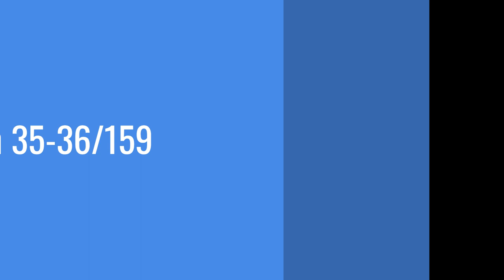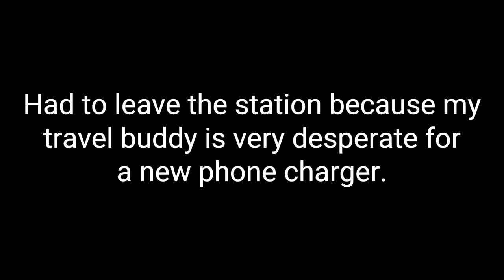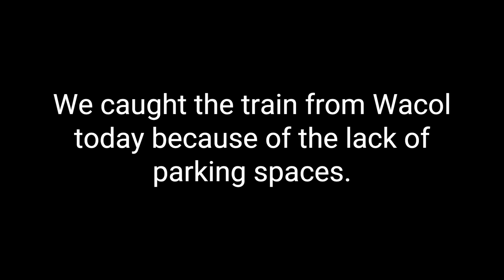SEQ Station Series EP 32: Corinda and Chelmer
Episode code: 6BM1